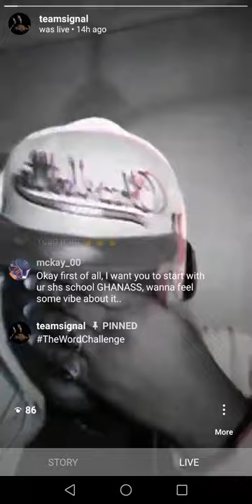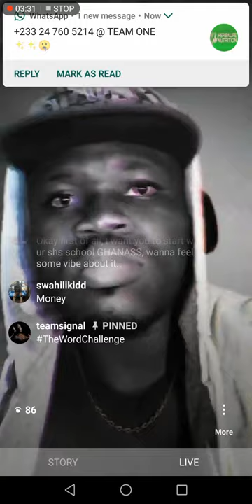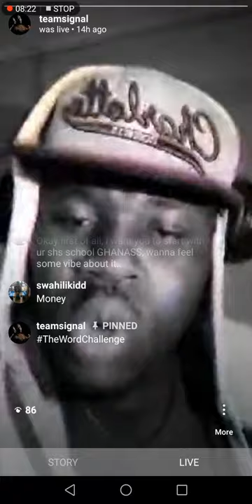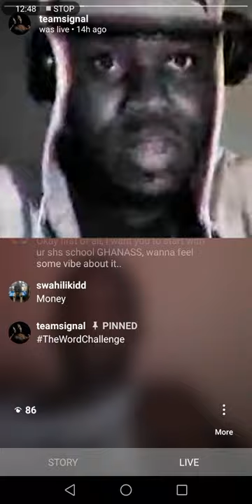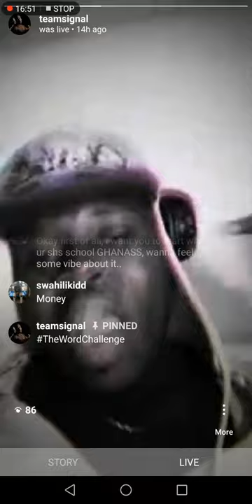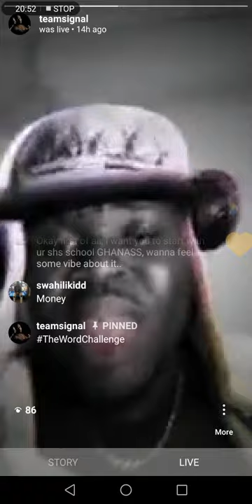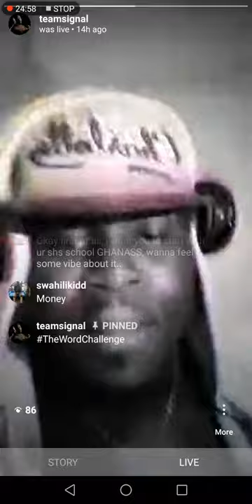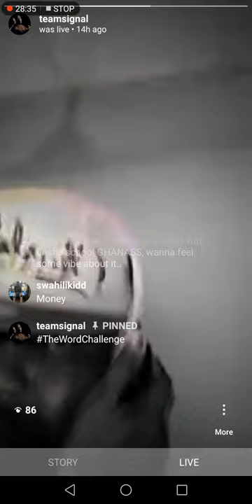The Word Challenge (First Edition)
This is how Signal thrilled his fans during the lockdown. The maiden word challenge proved Signal's ability to freestyle off-the-stop to random words, fans throw at him.

PLEASE NOTE: Unauthorized upload of this video to any YouTube channel is prohibited.